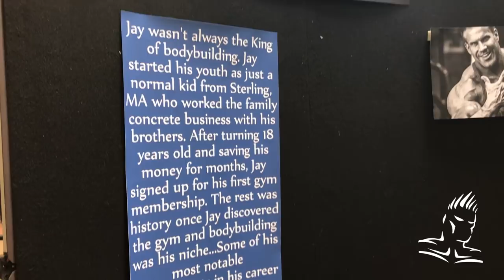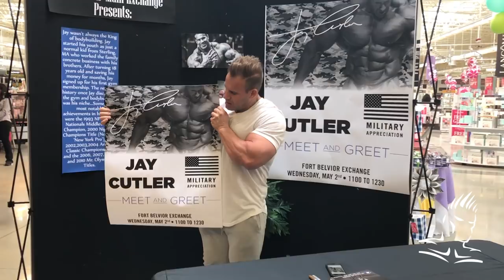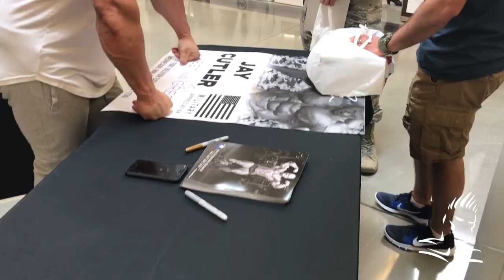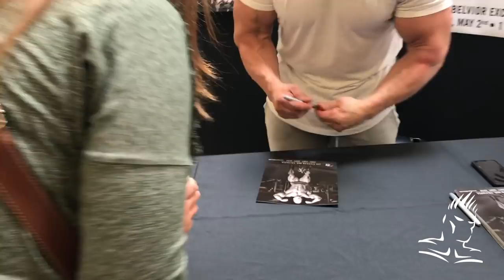Jay Military Tour-Ft Belvoir, VA meet & greet.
Jay continues his tour and visits the Troops, this time at Ft-Belvoir, Virginia.